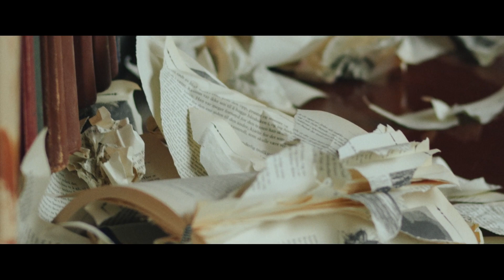Tellef Raabe - of Smith's Friends (Official Music Video)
Tellef Raabe - of Smith's friends (Raabe Records 2014)

Director: Kim Fjeldberg
Cinematography: Henrik Efskin
Editor: William Schaad
Producer: Kjersti Haug
Makeup: Birgitte Hanssen
Girl in cap: Elise By Olsen
Blond girl: Marlene Bakke
Brunette Girl: Helene Roer
Man: Thomas Digervold
Steadycam: Kristoffer Grindheim
Camera assistant: Christian Karlsen
Assistant Director: Joachim Thingnes and Hanne Martine Cotton Breivik
Production assistant: Aylin Campos and Tor Erik

LYRICS:
I'm of Smith's friends
a charming man, well that depends
on a bicycle with blindfolded eyes
the smart dress was, all a disguise

how soon is now? I really can't say
but I like it here, can I stay?

heaven knows I'm indifferent now
but my mother told me you reap what you sow
the headmasters ritual was the anthem of the tall
but frankly, it meant nothing at all

you told me to never forget
the songs that make me smile
but the songs that make me cry
are more of my style